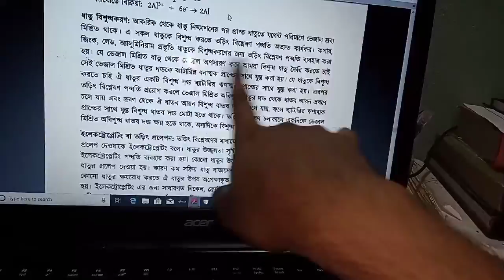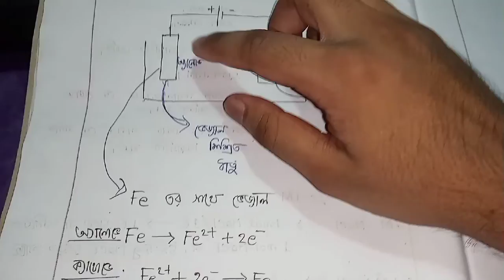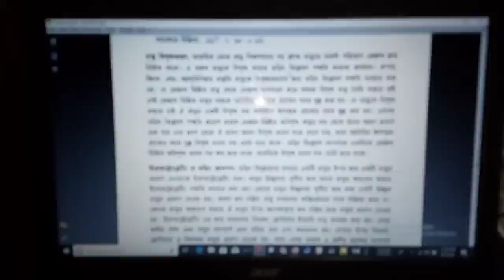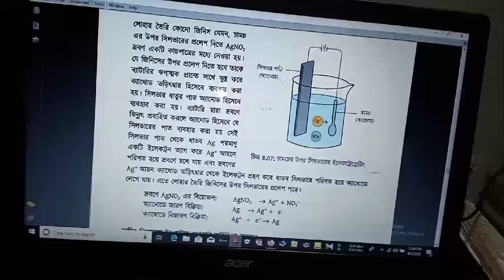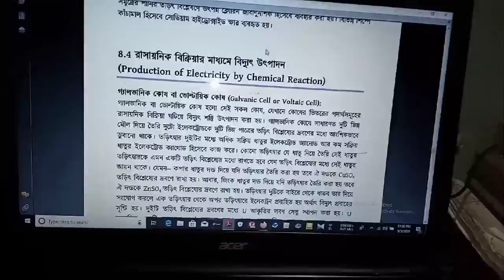Chemistry - Chapter 8 (part 3)